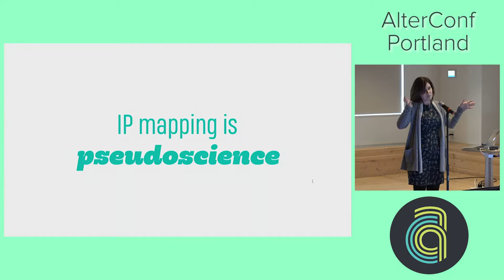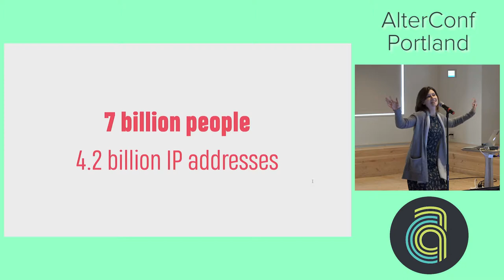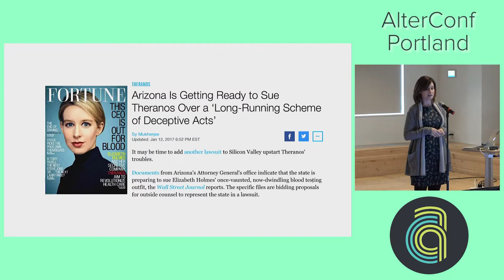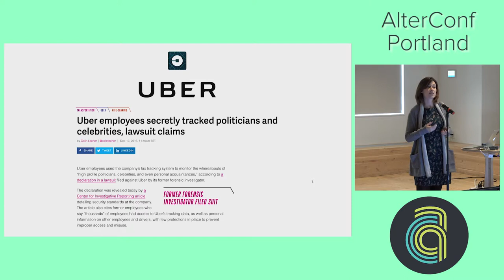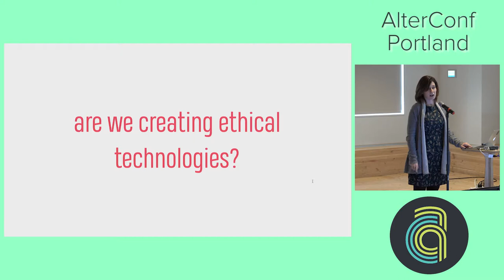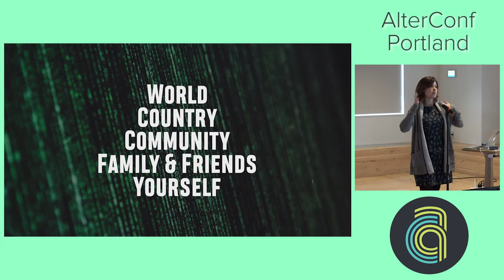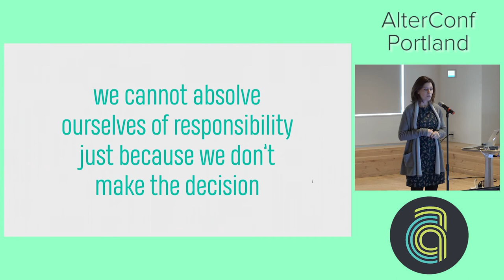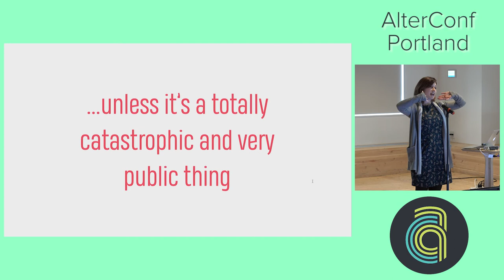AlterConf Portland 2017: The Social Responsibility of Coding by Liz Abinante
The Social Responsibility of Coding by Liz Abinante

The power of technology is in its vast reach and scale, as well as its adaptability. We build fast and break things, but what happens when we build fast and make decisions that have real-world ramifications? The impact of our work can be as small as only ourselves, or as large as the world. Understanding our social responsibility as creators is the first step to creating ethical, sustainable, and useful technology.